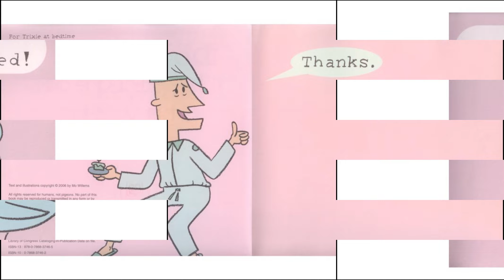Don't Let the Pigeon Stay Up Late! by Mo Willems (Age 2+) I Read Aloud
As the Bus Driver preparing to go to sleep, the Pigeon is trying to stay up late. It is up to readers to tell 'NO' to every Pigeon's request to stay up late.

Mo Willems returns with another funny but educational story book fit for all children.